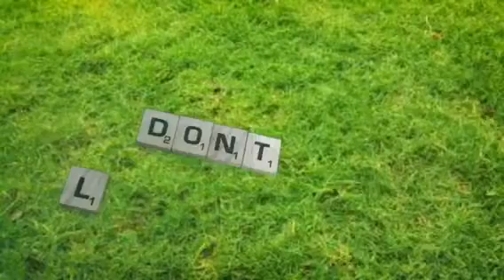Don't Litter by Montoya, Cameron , and Dae'Shawn